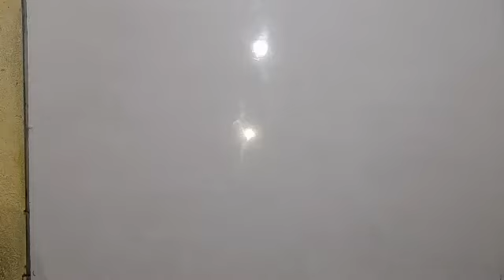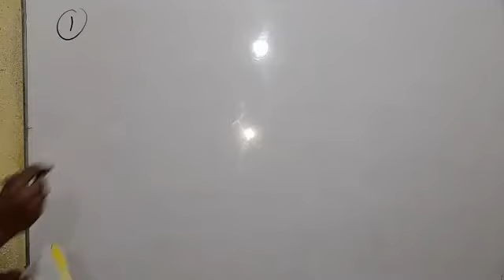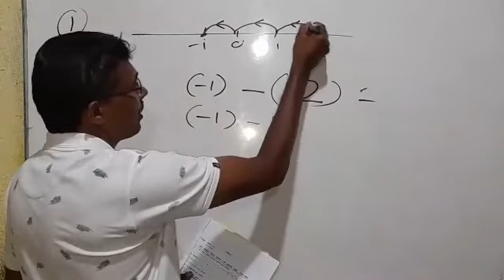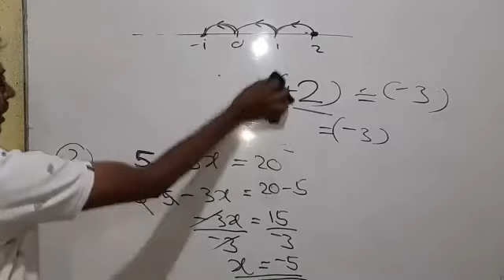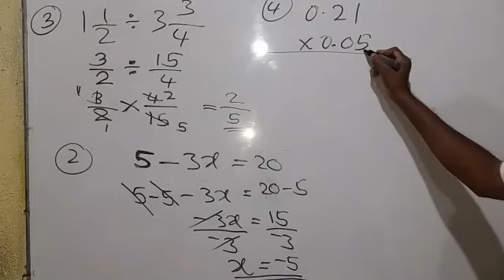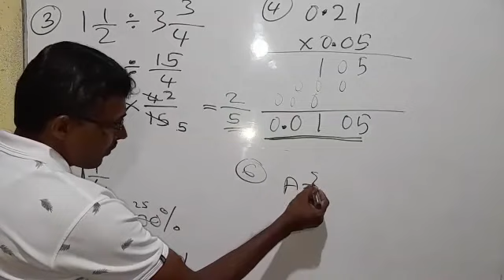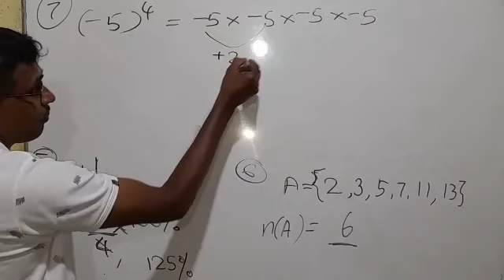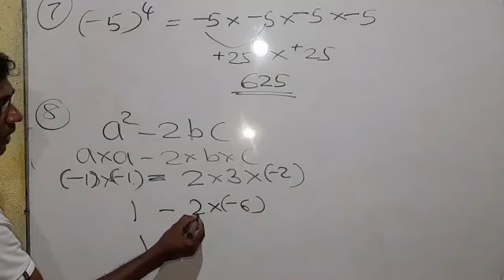8 ශ්‍රේණිය ගණිතය දෙවන කොටස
8 ශ්‍රේණිය ගණිතය  දෙවන කොටස
2021/10/19